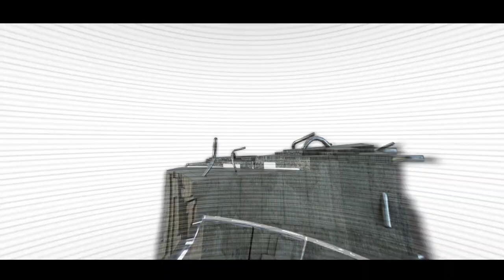MY RIOT | EMI MUSIC POLAND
A viedo created for MY RIOT's single "Tears & Power" ('Łzy i Potęga' ).
It opens MY RIOT's album: "Sweet Noise"

Corporate Design: Bartek Bojarczuk